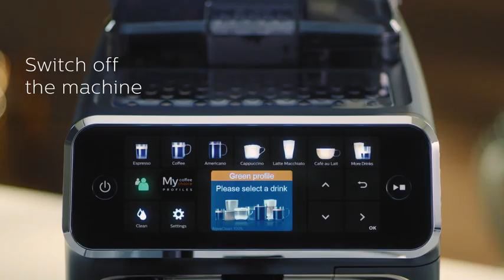PHILIPS 3200 Series Fully Automatic Espresso Machine - Latte Go Milk System Global Discount Network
$599.99 with 40 percent savings
List Price: $999.99
PHILIPS 3200 Series Fully Automatic Espresso Machine - Latte Go Milk System, 5 Coffee Varieties, Intuitive Touch Display, 100% Ceramic Grinder, Aqua Clean Filter, Black (EP3241/54)

Discover the World of Deals and Discounts with Global Discount Network!

Are you tired of overpaying for your favorite products and services? Look no further! Global Discount Network is your one-stop destination for exclusive deals, offers, and discounts on a vast range of products and services.

Why Choose Global Discount Network?

Unmatched Savings: Enjoy massive discounts on top brands and popular products.
Curated Deals: Our team of experts handpicks the best deals and offers daily.
Easy Comparison: Compare prices and find the best deals in seconds.
Exclusive Offers: Get access to exclusive discounts and promotions not available anywhere else.
Daily Deals: Discover new deals every day and never miss out on a great opportunity.
Our Featured Categories:

Electronics: TVs, smartphones, laptops, cameras, and more.
Fashion: Clothing, accessories, shoes, and beauty products.
Home & Garden: Furniture, appliances, home decor, and outdoor essentials.
Travel: Flights, hotels, vacation packages, and travel accessories.
Entertainment: Movies, games, music, and streaming services.
Food & Drink: Restaurants, grocery stores, and online food delivery.
Health & Beauty: Skincare, haircare, supplements, and fitness equipment.
Automotive: Cars, motorcycles, parts, and accessories.
How it Works:

Browse: Explore our vast collection of deals and offers.
Compare: Compare prices and find the best deals.
Shop: Click on the deal you like and shop directly from the retailer's website.
Save: Enjoy your savings!

Share your favorite deals: Help others save by sharing your discoveries.

SEO Optimized Tags:

global discount network
online deals
discount offers
best deals
daily deals
exclusive offers
ecommerce
shopping tips
money saving
budget-friendly
affordable shopping
bargains
hot deals
must-have
deals of the day
sale
electronics
fashion
home & garden
travel
entertainment
food & drink
health & beauty
automotive